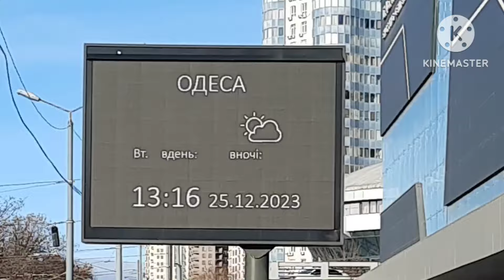ОДЕССА 25.12.2023 ЭТОГО НЕ МОЖЕТ БЫТЬ!